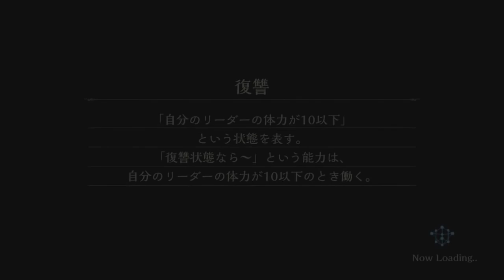【シャドウバース実況】今ハイランダーやったら強いリーダーは!?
7月15日にけそポテト＆はねむーんの公式ファンクラブ内で行われたシャドバ特別ルール大会の決勝戦の模様です。

『アンリミテッドハイランダー』
・アンリミテッド
・デッキに入れられるカードは１種類につき１枚まで

ファンクラブNeet&Teacherができました！